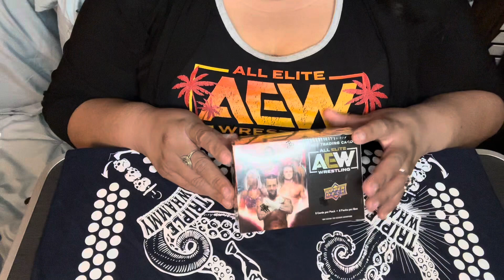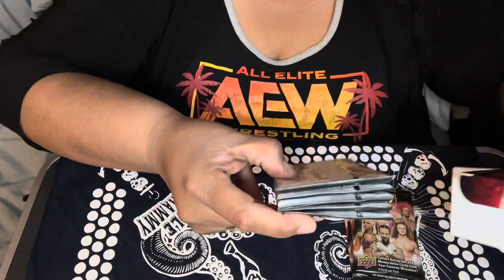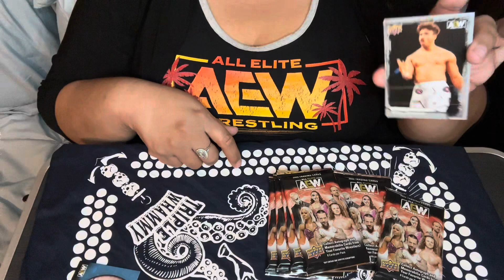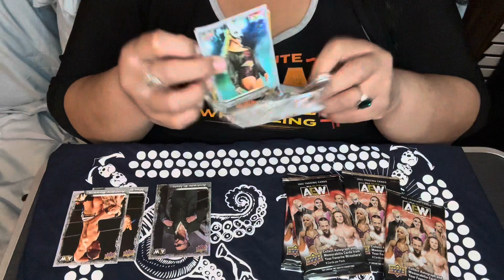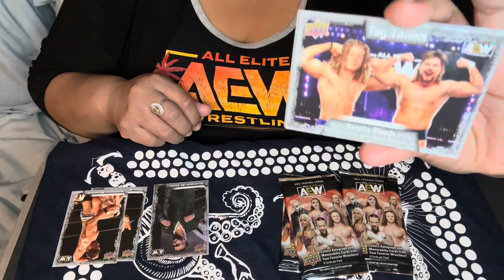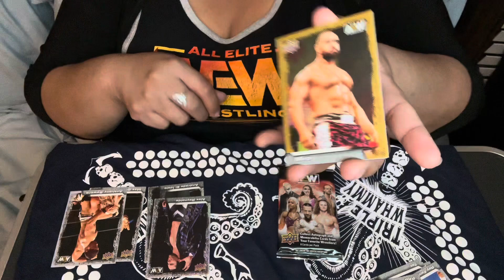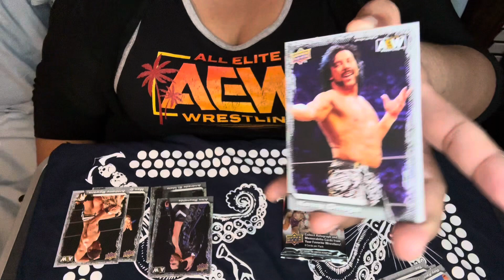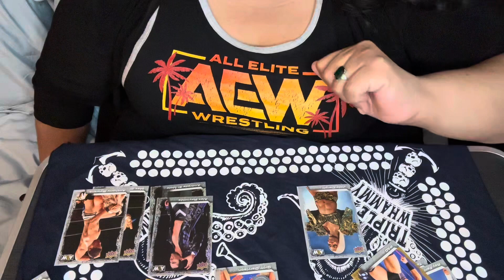AEW Upper Deck Trading Card Unboxing |🟢 Parallel Hit!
Went back into to my wrestling room and pulled a 2022 AEW Upper Deck Trading Card set in hopes for a autograph hit.

Check out what I pulled.

X “Twitter” - WaneedaWrestlng (no “i”)

Thanks so much and remember Wrestling is Life!